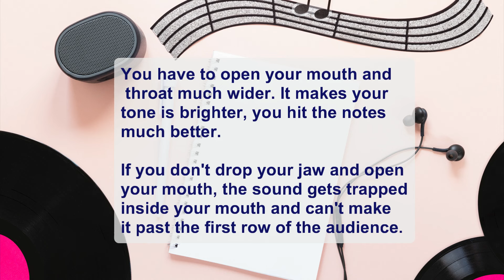Belting With Mixed Voice